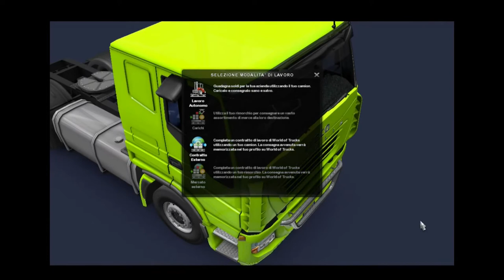Piccoli viaggi con spongebob #3 - Euro Truck Simulator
Un piccolo viaggio con il nostro nuovo camion e cerchiamo di non fare danni!!!